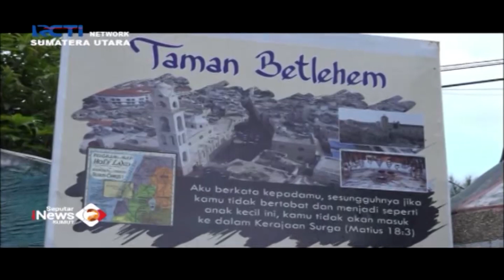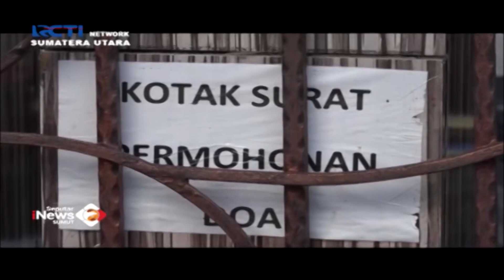Wisata Rohani Graha Maria Annai Velangkanni di Medan